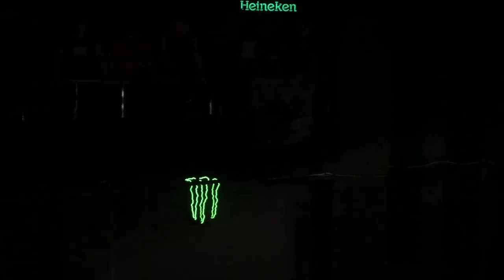ΤΖΑΜΑΛ | LIVE | FULL HIGHLIGHTS |2022 | & GUESTS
Μετά απο 3 Χρόνια, κάτω απο κανονικές συνθήκες, ο Τζαμάλ στην Αθήνα έκανε την πρώτη του Συναυλία σε κλειστό χώρο, Είδαμε εναν Τζαμάλ πολύ αγχωμένο, εμφανώς επηρεασμένο απο την "παύση" των Lives, αλλά δεν έπαιξε ρόλο στην εκρηκτική παρουσία του στην Σκηνή, εκτός απο το φυσιολογικό, να του "φύγουν" κάποιες μπάρες.Οσο αφορά τα Opening Acts, στην σκηνή έδωσε βήμα σε νεα πρόσωπα, γνωστοί απο τα Session του Dof. Η  Ignes, με το Γνωστό κομμάτι Selecao Και ο Soume απο Overdose.
Guest εμφανίσεις : Nume απο Downtown, Hatemost, Kανών, και φυσικά ο Nick Pros απο το κομματι "Ενα ποτήρι Αδιαφορίας".